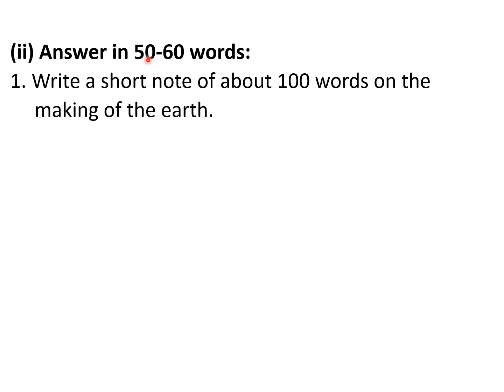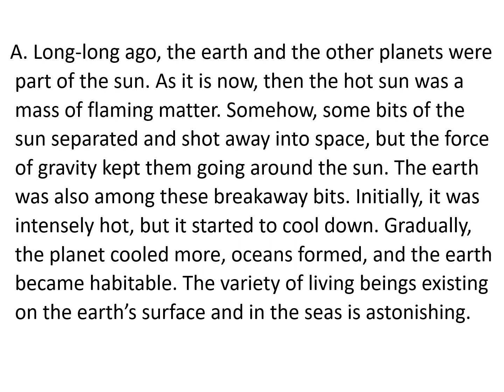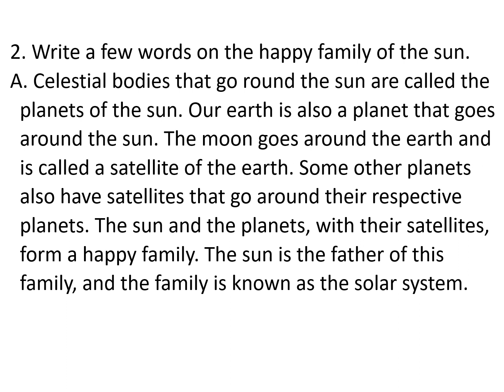10th English MCB Lesson 7 The Making of the Earth Questions Answers (ii)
PSEB Class 10 English Main Course Book Lesson 7 The Making of the Earth.
Questions Answers (ii) Long Answer Type Questions.
1. Short Note on Making of the Earth.
2. The Happy Family of the Sun.